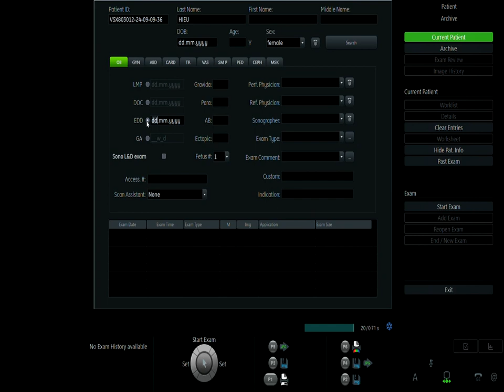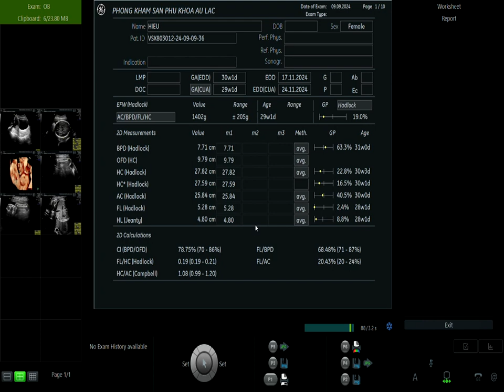Phụ Sản Âu Lạc - Mẹ h